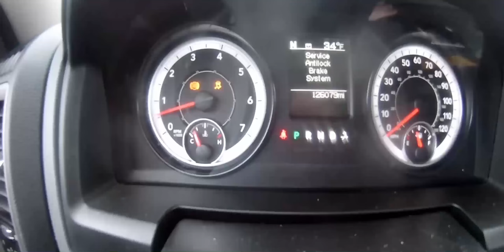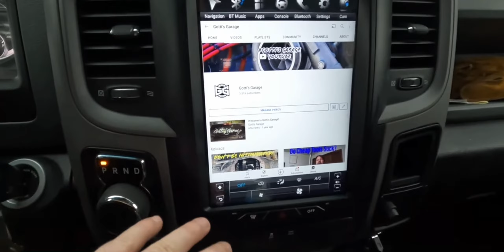Last Video of The Year! 2021 | Lets get on with #2022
#2021 Is finally over! Check out the progress we have made! 2022 Will be different. One project at a time. Finish project and then move on to next is the plan! the goal for 2022 is a turbo ls powered e36!

Instagram.com/the_gottis_garage